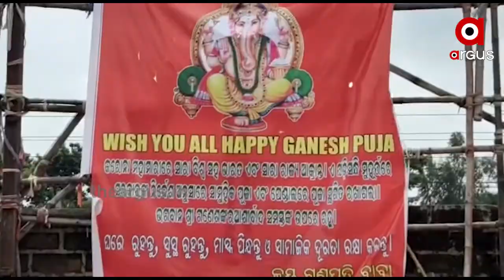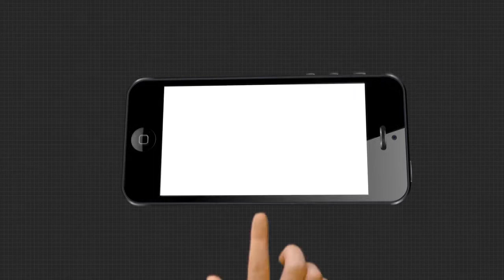କୋରୋନା କଟକଣାରେ ପୂଜା ପାଇଲେ ବିଘ୍ନ ବିନାଶକ | Ganesh Puja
ଆଜି ଭାଦ୍ରବ ଶୁକ୍ଲ ଚତୁର୍ଥୀ । ବିଘ୍ନ ବିନାଶକ ପାର୍ବତୀ ସୁତ ଗଣେଶଙ୍କ ଆରାଧନାର ଦିନ । କରୋନା କଟକଣା ଯୋଗୁଁ ଗଣେଶ ପୂଜା ନେଇ ସେହି ଭଳି ଉତ୍ସାହ ନାହିଁ । କାରଣ ସାର୍ବଜନୀନ ସ୍ଥାନରେ କିମ୍ବା କୌଣସି ଅନୁଷ୍ଠାନରେ ବହୁ ଲୋକଙ୍କ ଉପସ୍ଥିତିରେ ଗଣେଶପୂଜାକୁ ବାରଣ କରାଯାଇଛି । ଫଳରେ ଲୋକମାନେ ନିଜ ନିଜ ଘରେ ଆଦ୍ୟଦେବ ଗଣପତିଙ୍କ ଆରାଧନା କରିଛନ୍ତି .